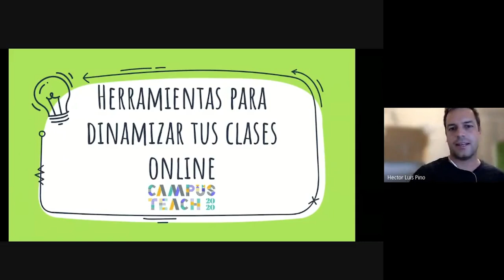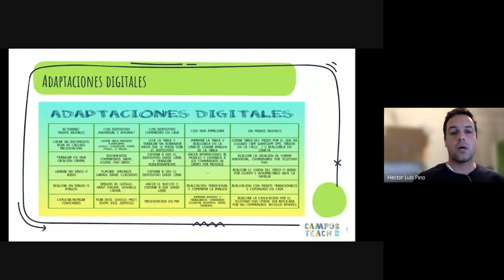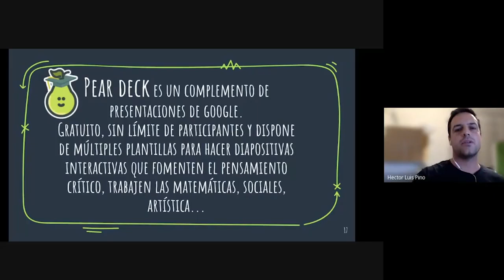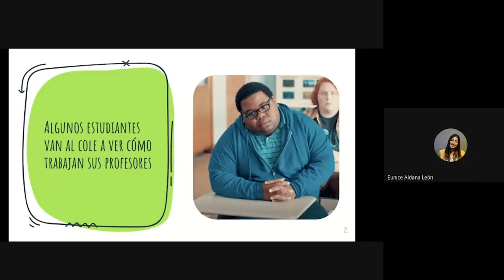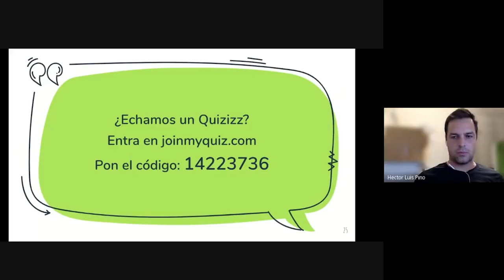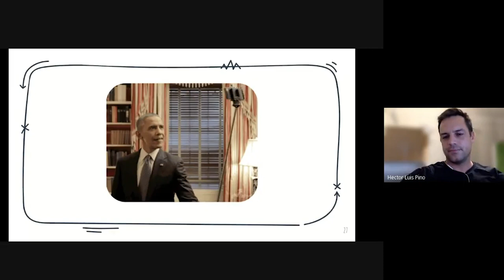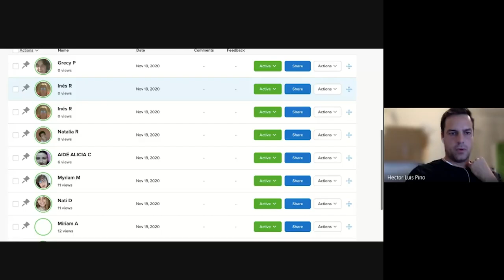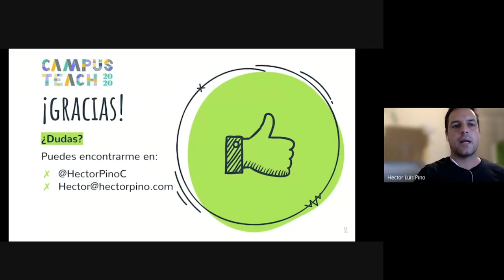DiTEMP Webinar | Digital tools for dynamic online classes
Digital tools for dynamic online classes